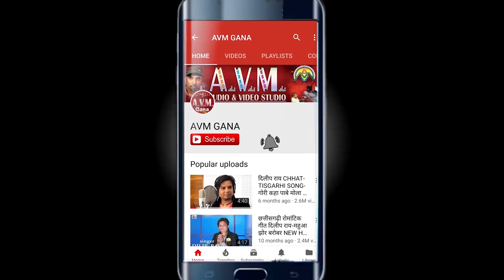राजेद्र दीवाना Rajendra Diwana | Cg Song | Ye Kari Turi | New Chhattisgarhi Geet | AVMGANA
Album -
Song   -   Ye Kari Turi
Singer -   Rajendra Diwana